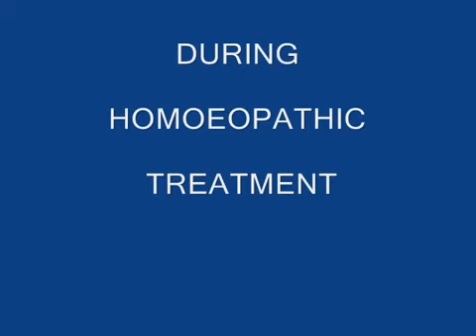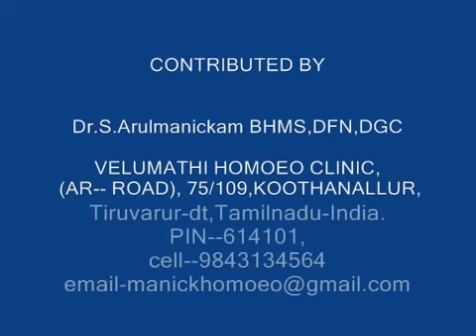psoriasis cured CASE 2 HOMOEOPATHIC CURE by Dr S Arulmanickam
Psoriasis is a common immune-mediated skin condition.  HOMOEOPATHICALLY can be treated and managed and cured.

 Types include plaque psoriasis, scalp psoriasis, guttate psoriasis, pustular psoriasis, and psoriasis in sensitive areas.